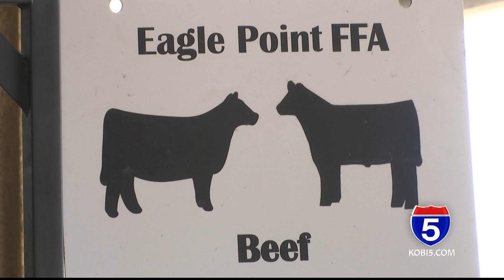Youth agricultural groups shine at Jackson County Fair